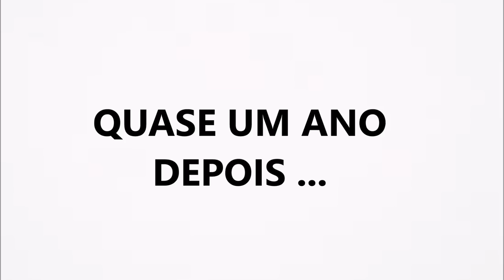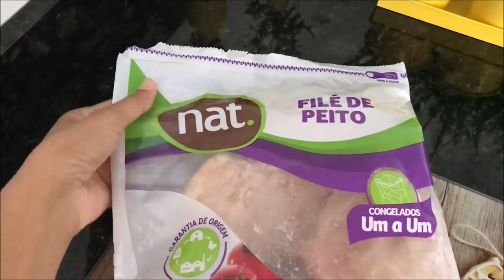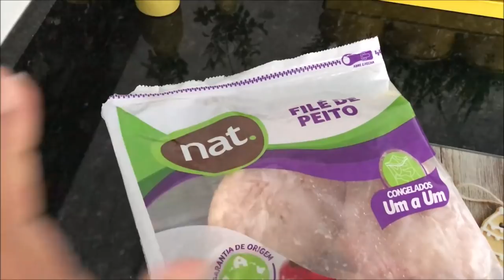NOSSA PIA CHEGOU + Preparando primeiro almoço na cozinha nova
OI MEUS AMORES HOJE VOCÊS VÃO VER NOSSA PIA NOVA ! ELA CHEGOU E FICOU LINDA !!!
E TAMBÉM VOU PREPARAR UM ALMOÇO DELICIOSO PARA ESTREIAR A COZINHA NOVA !!!